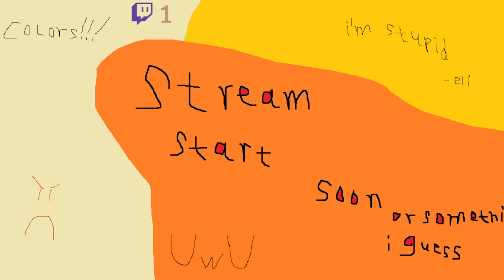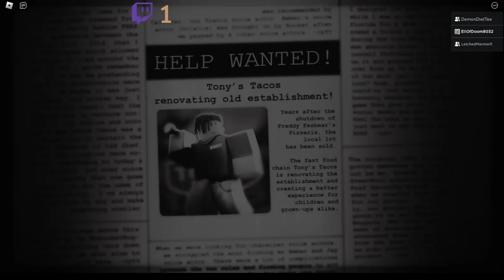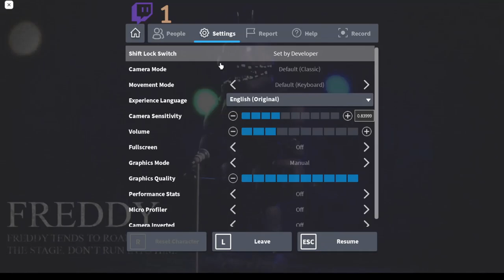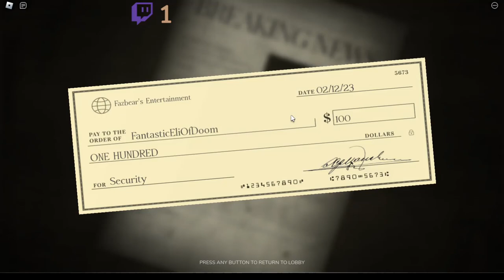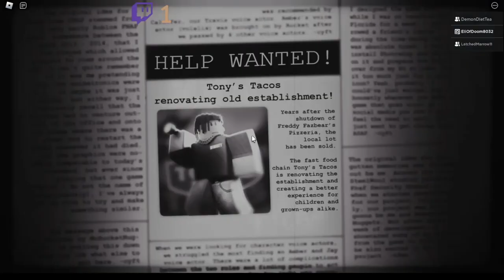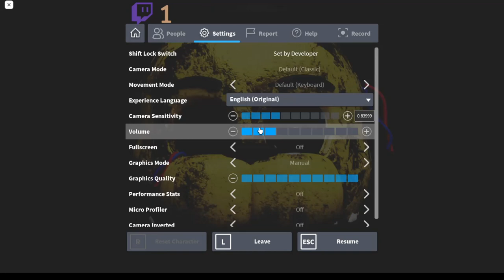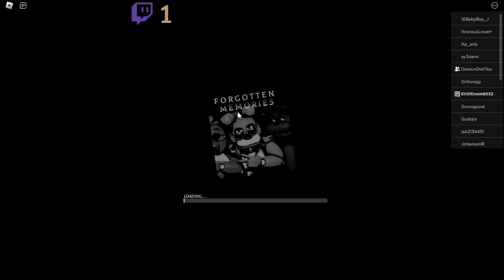Forgoring with Henry and Connor in Roblox, Night 1!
Today I play Forgotten Memories on Roblox with my friends Henry and Connor! We played night one, and we won!